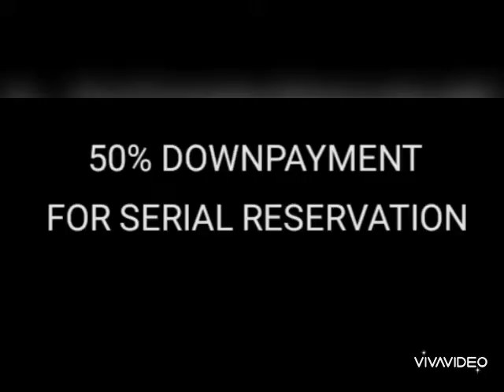Dakklag mod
Lesgoo